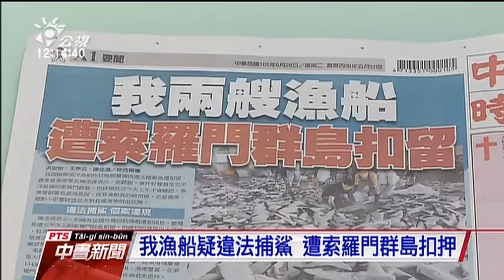我漁船疑違法捕鯊 遭索羅門群島扣押 20160628 公視中晝